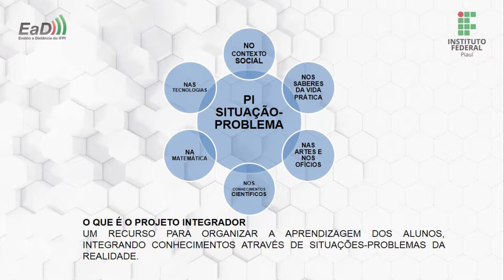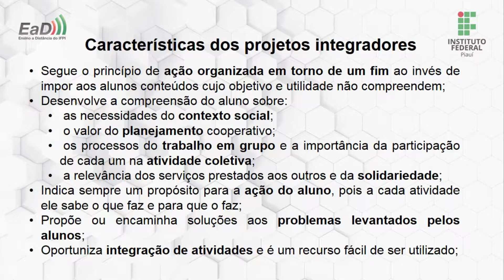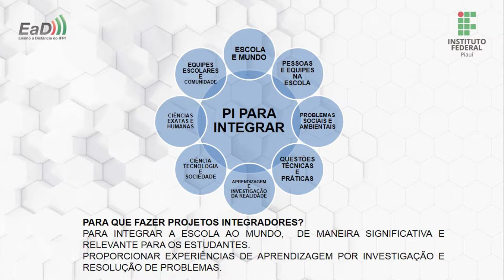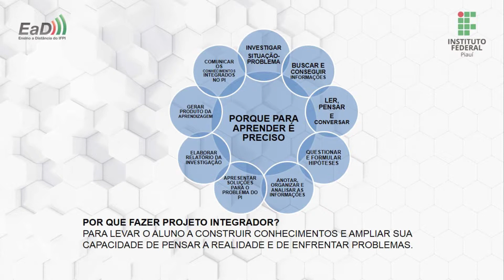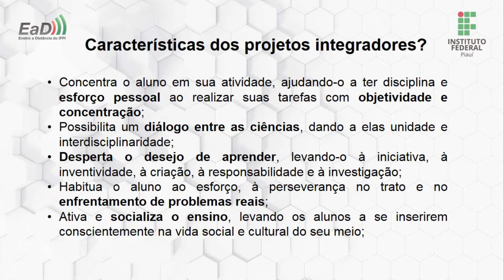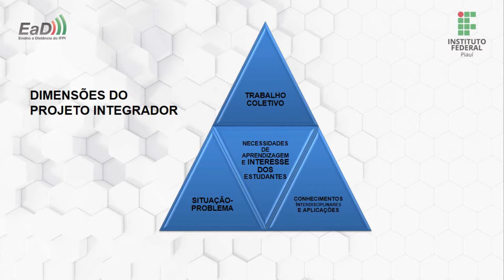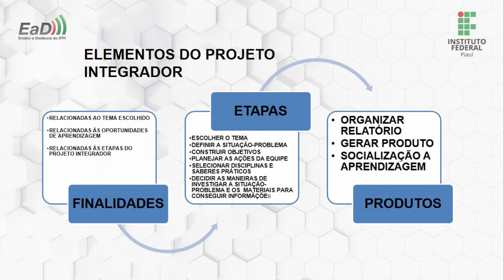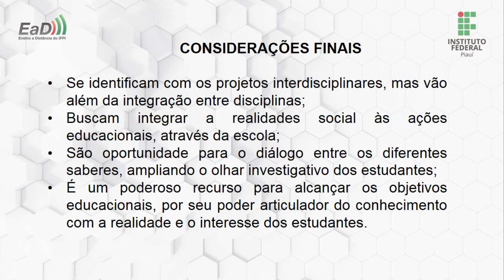Infraestrutura Escolar - Projeto Integrador - Aula 1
Infraestrutura Escolar - Meio Ambiente, Sociedade e Educação - Aula 2